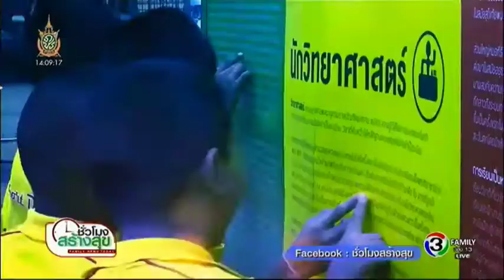"มิวส์คาราวาน" ขยายโอกาสให้เด็กไทย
ช่อง 3 Family รายการ ชั่วโมงสร้างสุข

Line: @jcprthai